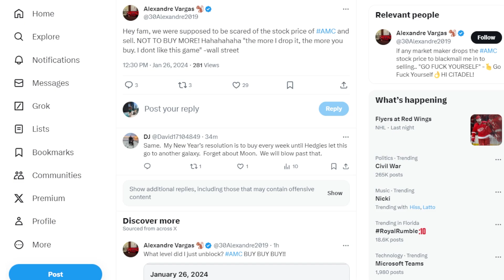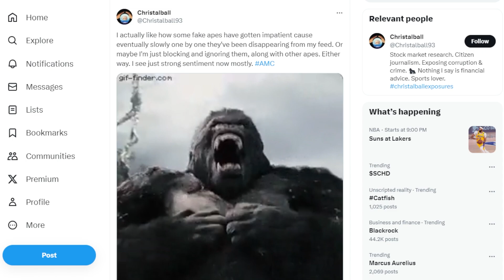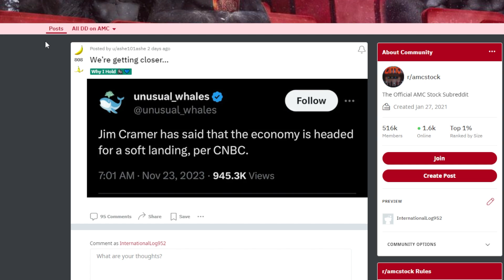AMC STOCK: NOT SAYING TO BUY MORE